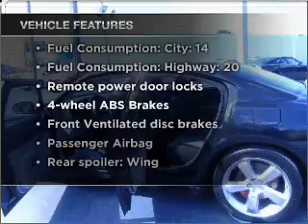2006 Dodge Charger - Jacksonville NC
Year: 2006
Make: Dodge
Model: Charger
Trim: SRT8
Engine: 6.1 liter 8 cylinder 16 valve
Transmission: 5-Speed Automatic
Color: Black
Mileage: 63358
Address:
2225 North Marine Blvd